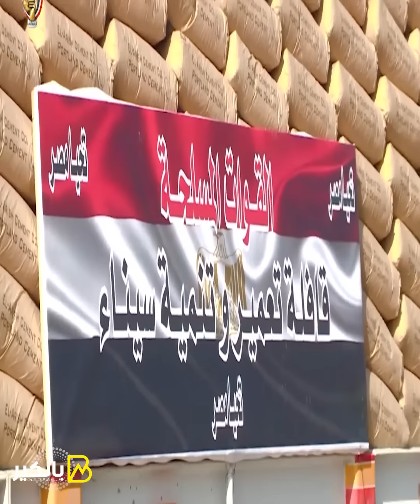كلمتين ولافتة خلصوا الحكاية.. مدبولي يكشف نوايا السيسي والسر الأعظم في العريش